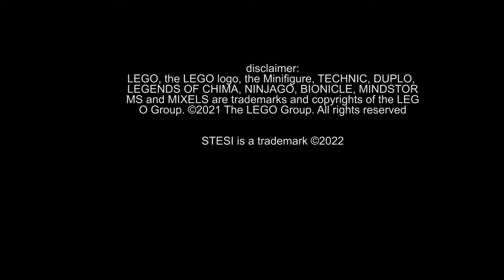Lego Technic- 42073 Bash! Boom!- Stop Motion -Lets build!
Stop motion of LEGO Technic 42073 BASH! BOOM! - Lets build!

00:00 intro
00:08 build
01:44 outro
02:07 bonus
02:15 links

Have fun! STESI :)